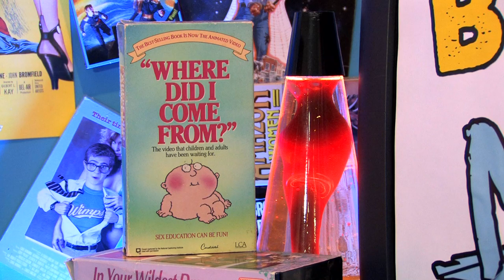MOVIES 4 KIDS! | B-Movie Mania TV | Episode 5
This one's for the kids! Mike and Paul learn a lot as they check out two super cool kewl kid flicks! Up first, it's the 90's direct to video classic "The ButterCream Gang"! Followed by an educational film that's all about the birds and the bees- "Where Did I Come From?"! Tune in to find out! You might just learn somethin'!

Plus, Tim is out on the street and things aren't going well. :(